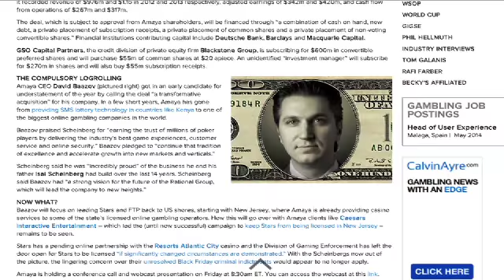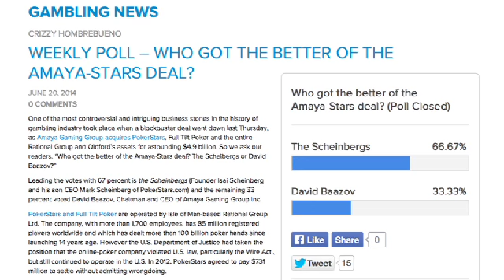Question of the Day: Who got the better deal - Scheinbergs or Baazov?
- Angelo Dalli, William Scott, Michael Caselli, David Braggs and Steve Donoughe share their thoughts on who they think got the better deal out of the PokerStars Amaya Acquisition.

Don't forget to click thumbs up and share the video!